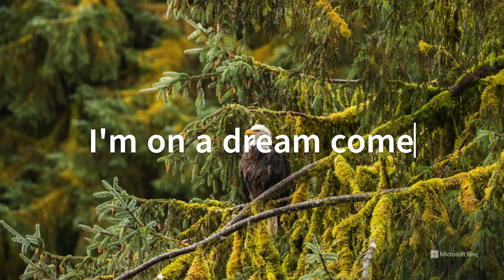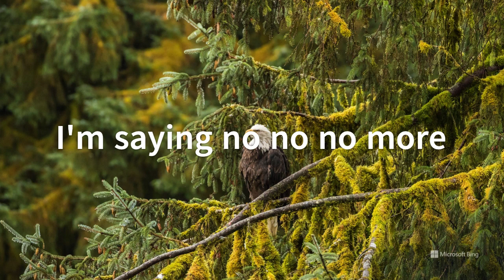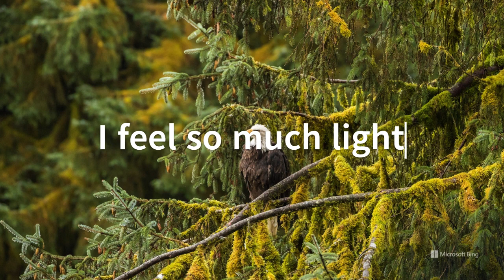Feather by Sabrina Carpenter Unofficial Lyric Video